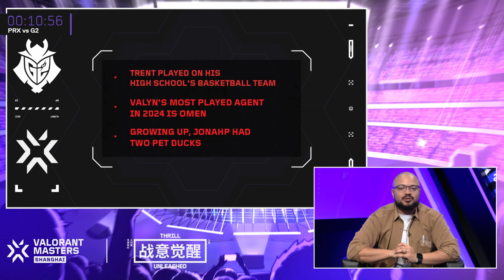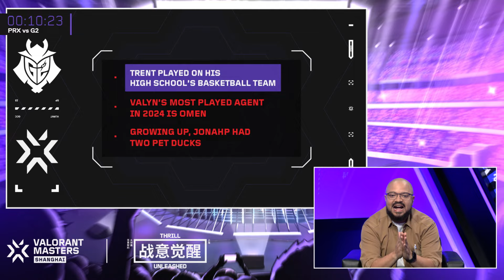모두의 염원이 모이면 트로피를 들고 돌아온다는 이야기가 있다. | 발로란트 마스터스 상하이 Day 13 Recap